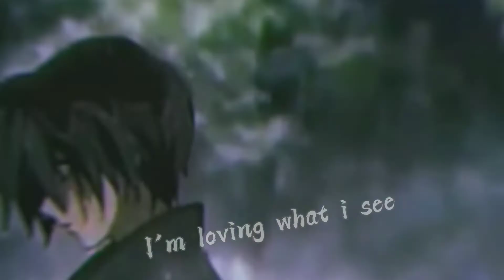Sorrow / Sad anime edit